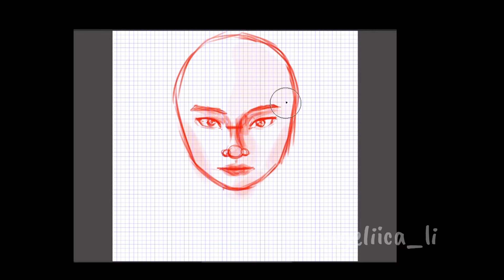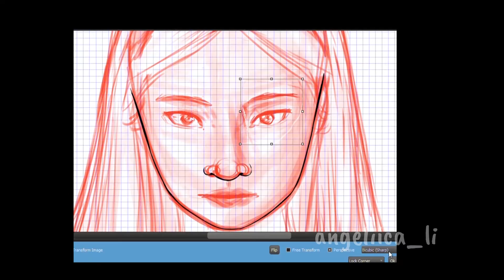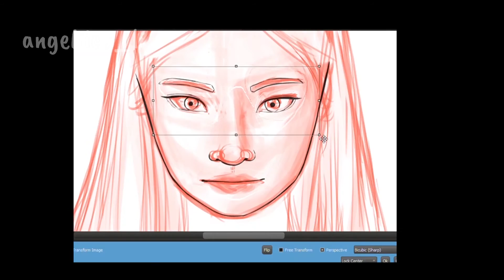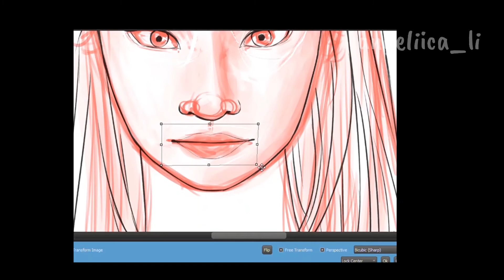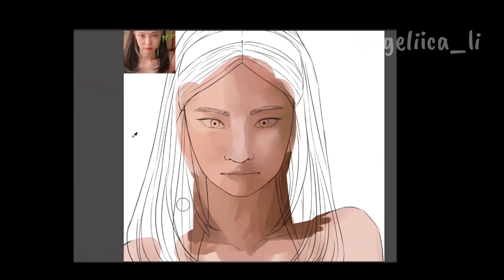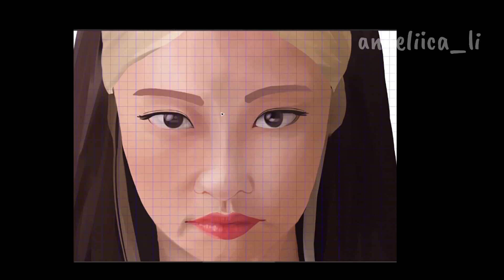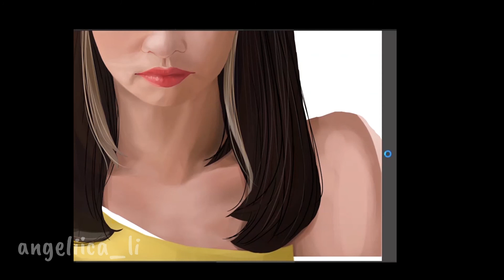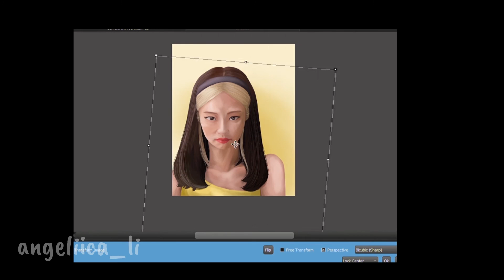BLACKPINK FanArt - Kim Jennie🌻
Kim Jennie, also called by Jennie, is the main rapper plus lead vocalist of BLΛƆKPIИK from YG Entertainment, South Korea.

Fan Art made by : Angeliica Li
App used :
• Medibang Paint (PC Version - Free)